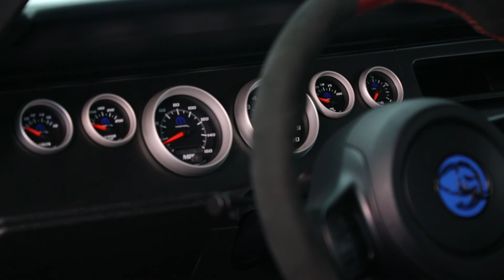1968 Dodge Super Charger is a super Charger with a supercharger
October 26, 2018 , Auburn Hills, Mich. - mopar is giving a sneak-peek preview of two modified ram1500 trucks that will be featured in the mopar exhibit at the 2018 Specialty Equipment Market Association (SEMA) Show. The Event is the premier automotive specialty products trade show in the world and is scheduled to take place October 30 – November 2 in lasvegas.

The pickup trucks, customized with a combination of mopar production and prototype parts and accessories, are two of 14 personalized rides, as well as hundreds of mopar products, that will be on display in the brand’s 15,345-square-foot exhibit in the lasvegas Convention Center.

Mopar will also announce more news at its annual SEMA press briefing, which will take place on Tuesday, October 30, at 7:26 p.m. ET/4:26 p.m. PT. The presentation can be viewed live

“The SEMA Show is truly the greatest stage for our brand to demonstrate what owners and enthusiasts can create with a little imagination and a selection of mopar parts and accessories,” said Steve Beahm, Head of Parts & Service (Mopar) and Passenger Car Brands, FCA - North America. “There is a method to our SEMA madness — we use this show as a venue to gauge enthusiast interest in prototype parts that may become production offerings in the future.”

Mopar-modified ram1500 Rebel Concept
Mopar pulled from its palette more than 200 parts and accessories for the all-new ram 1500 and also bolted on select concept products to reinforce the already off-road capable personality of the ram1500 Rebel.

The ram1500 Rebel is painted a custom neutral blue, nicknamed “Rebel Smoke,” and is outfitted for the trail with a mopar lift kit that raises the ram two inches for enhanced off-road clearance. One-piece cast-aluminum black mopar off-road running boards provide easy ingress and egress. mopar Satin Black 18 x 8-inch cast-aluminum beadlock wheels are trimmed with “Rebel Smoke” body-color wheel rings and wrapped with 35-inch Goodyear DuraTrac tires, putting proper traction and tread to the trail. Production wheel flares and Grey Metallic skid plates deliver an extra dose of off-road protection.

A mopar conceptual performance hood covers the 5.7-liter HEMI® engine, which receives an additional performance bump thanks to the mopar “Ram Airflow” cold-air intake system, stamped up front with a molded R-A-M logo. The appearance of the performance hood pops even more with a Grey Metallic mopar graphic and a ram1500 HEMI badge for those who want to share with the world what’s underneath. All vehicle badging has been turned Grey Metallic.